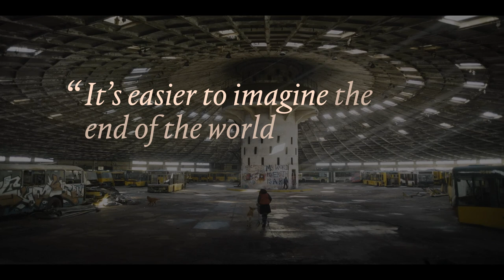RISING : Euphoria By Julian Rosefeldt (30s Trailer)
RISING : Euphoria By Julian Rosefeldt

A Park Avenue Armory Production | Co-commissioned by RISING

A surround-sound world hooked to the pulse of jazz, the conscience of a children’s choir and big ideas that test capitalism’s mantra of endless, euphoric consumption.

"It’s easier to imagine the end of the world than the end of capitalism."
— Fredric Jameson

Julian Rosefeldt, the master artist-filmmaker who gave us a chameleonic Cate Blanchett with Manifesto, transforms Melbourne Town Hall into an arena swallowed by screens. A life-sized choir encircles you at ground level while jazz drummers duel from above.  Acclaimed actors like Giancarlo Esposito and Virginia Newcomb narrate a surreal epic—delivering musings from some of history’s most influential economists, writers and thinkers from Snoop Dogg, Warren Buffett and Ayn Rand to Angela Davis and Mark Fisher. Homeless men discuss economics and executives do acrobatics in a bank lobby. Cate’s back too. This time she’s a tiger stalking the supermarket aisles.

It’s a vision that pummels capitalism with the excess it asks for, then waits for the dust to settle. Wander in and feel the rumble.

Dates: Friday 2—Sunday 18 June 2023

Supported by: the Victorian Government, City of Melbourne and ACMI
Commissioned and produced by Park Avenue Armory
Co-commissioned by Holland Festival, Ruhrtriennale Festival of the Arts and RISING
In Association with Weltkulturerbe Völklinger Hütte